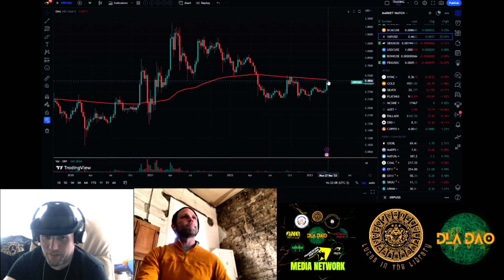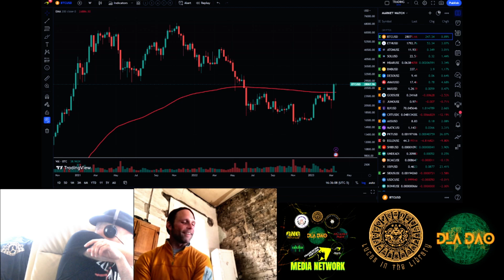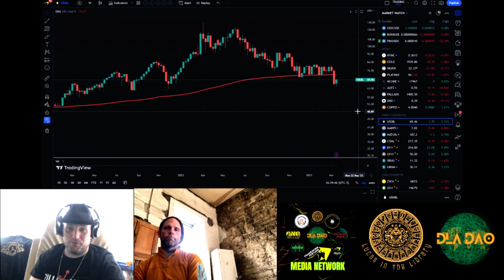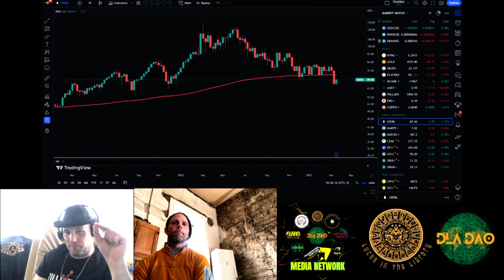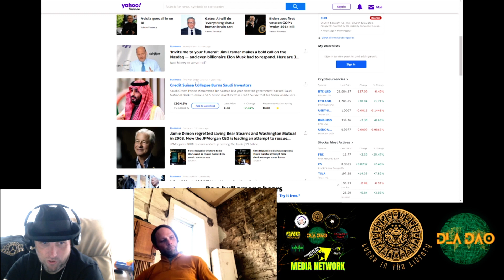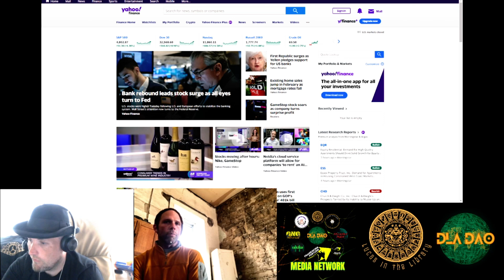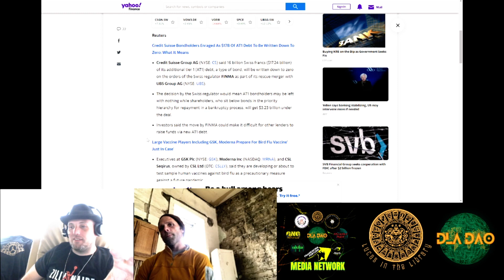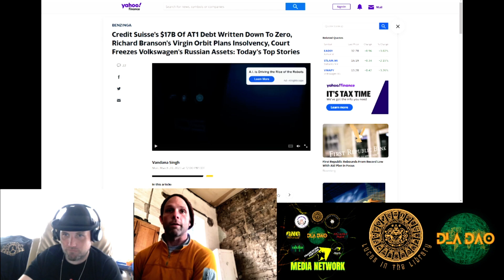BANKING COLLAPSE, DIGITAL CURRENCY, AND FEDNOW 2023 PT .1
Banking Collapse, Digital Currency, and Fednow all in 2023 - So of course, Lucas In the Library and I had to debate about it. In this video, we'll be diving into the latest banking news with SVB Bank collapse, Credit Suisse, FedNow, along with global economic analysis. We'll cover topics such as the Federal Reserve and its role in preventing a banking crisis, as well as the FedNow payment system and the potential impact of a digital dollar or CBDC.

With the rise of cryptocurrency and the ongoing discussions around a Fedcoin CBDC, we'll also explore how these developments could affect the future of banking and the economy as a whole.

We'll discuss recent headlines, including the Credit Suisse collapse and its impact on the stock market. Additionally, we'll examine the potential for a bank collapse in 2023 and what that could mean for personal finance.

"So Called" Experts such as Jerome Powell and Janet Yellen will be featured in our analysis, as well as commentary from thought leaders in the crypto world such as Chia Blockchain, DLA DAO, and Lucasinthelibrary.

Join us as we delve into the latest news and analysis on inflation, economic collapse, and the digital currency landscape in the United States. This video overview is a must-watch for anyone interested in staying up-to-date on the latest developments in banking and finance. Tune in to Yahoo Finance or FrameworkFortune to learn more about the future of money and the role of digital currencies in our economy.

Follow on Twitter @impossiblyso

Follow to Stay up to Date with everything we have going on!

Check out the Entire Framework Fortune Media Network All in one place -

ZillionaireGoatClub Lifestyle Wear seen in Video

Federal Reserve announces July launch for the FedNow Service

Nobel Laureate Douglas Diamond on How the Fed Could Have Prevented SVB’s Collapse